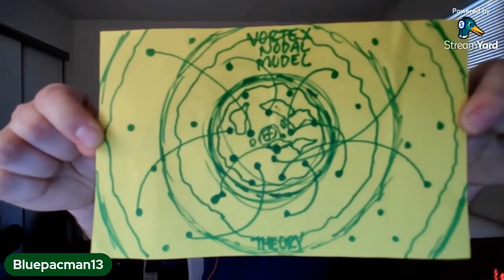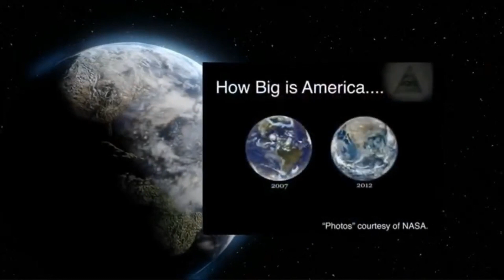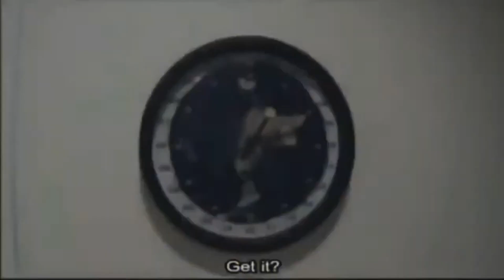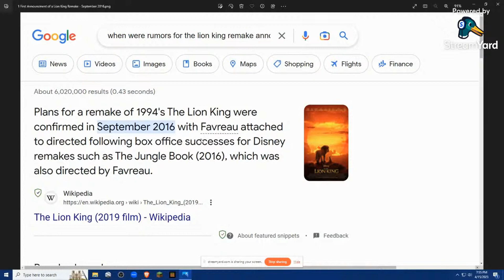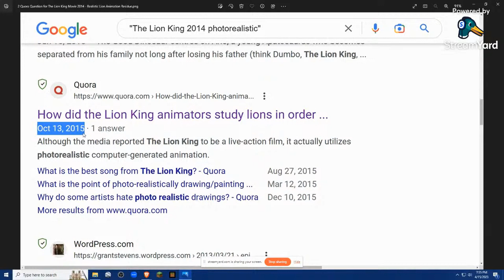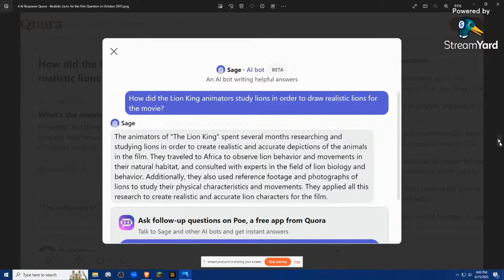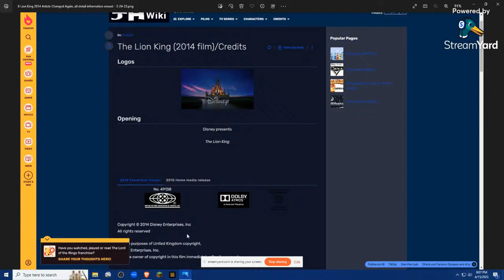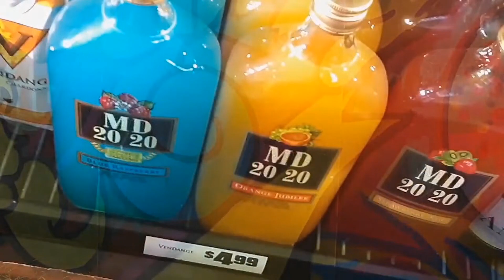We're Not In Kansas Anymore - HieuTV + Bluepacman13 Livestream - (MIRROR)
I and Hieu go live for a talk on what this "reality" could be, and possible causes of the Mandela Effect.

For more, check out:
@KJV Supernaturally Changed
@EYA Matrix News
@wakeuporelse         TM
@JesusFreak ComputerGeek
@HARBINGER OF THE HARVEST
@Sharpest Blade
@Brian S Staveley
@Awakened Saint

- Bluepacman13